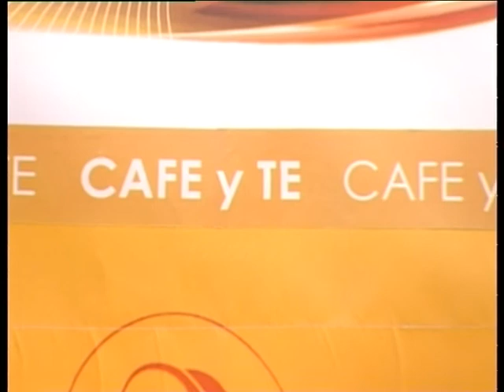daniel del rio 21 04 17